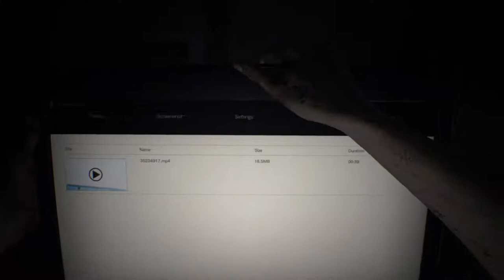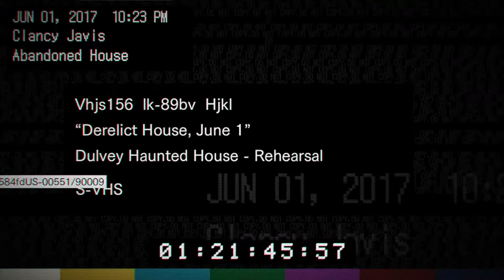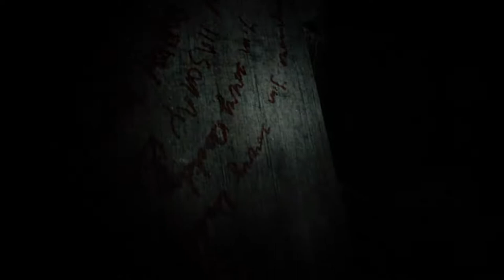Indian plays scary game